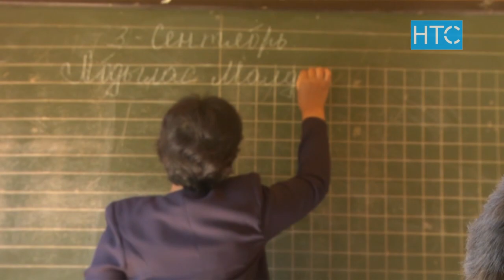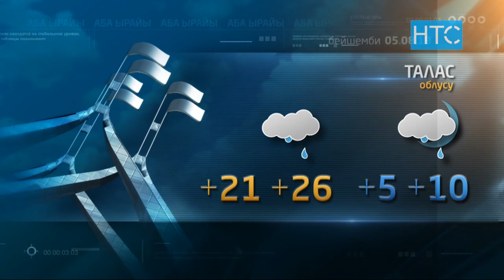Жаңылыктар / 04.09.19 / Күндүзгү чыгарылыш - 15.00 / НТС /